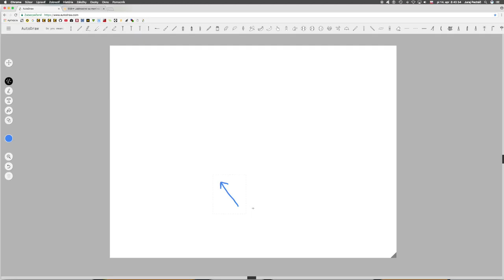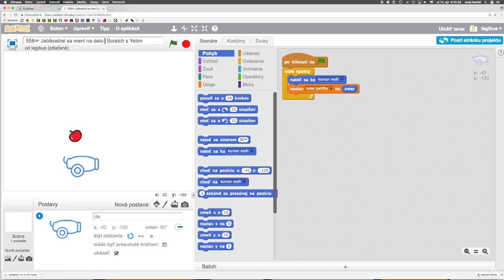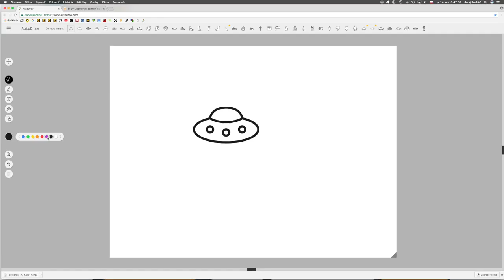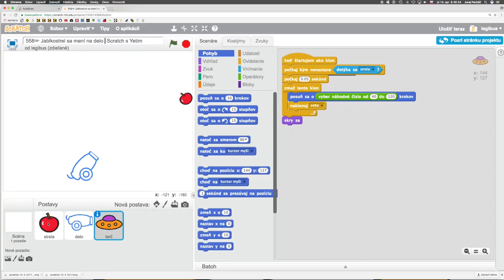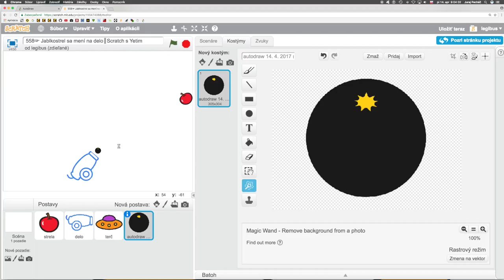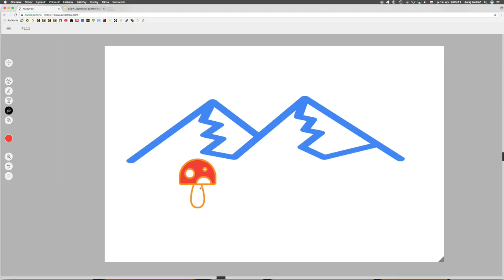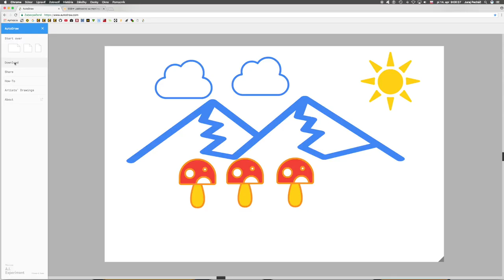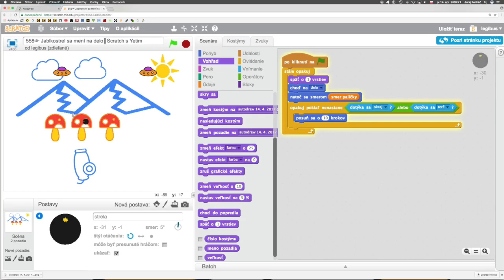💧 558☞ Jablkostrel sa mení na delo║Scratch║ Programovanie s Yetim